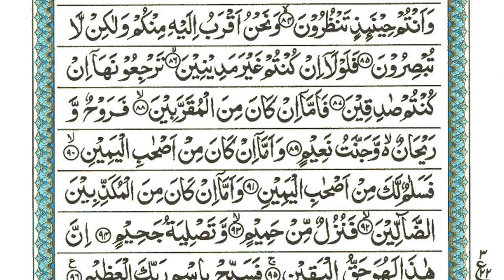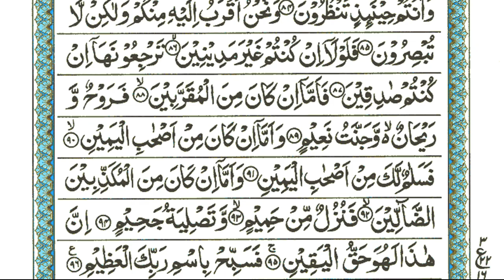Surah Al-Waqiah (The Event) Full | Episode 021 | Sheikh Abu Zaka |HD With Arabic Text|سورة الواقعة